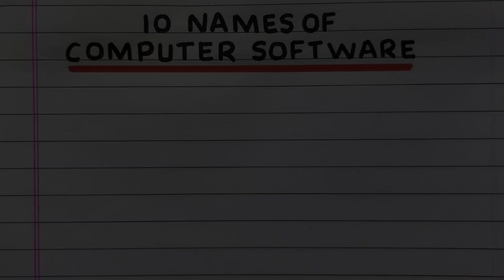NAMES OF COMPUTER SOFTWARE | 5 | 10 POPULAR COMPUTER SOFTWARE | SOFTWARE NAME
Would you like to have a few names of computer software?  If yes, you have come to the right place!
This video provides 10 names of computer software in English.  It will help you gain knowledge and awareness about the topic.

names of computer software